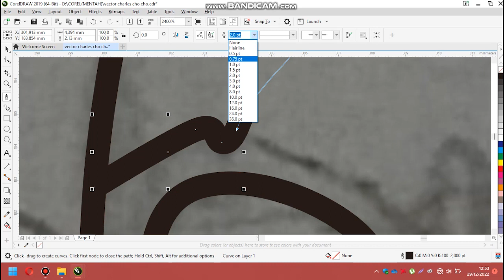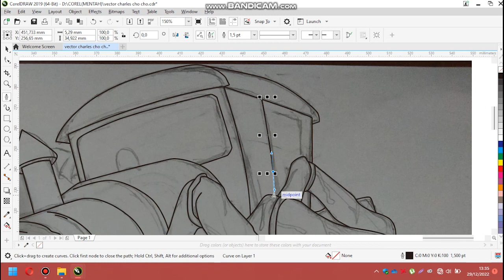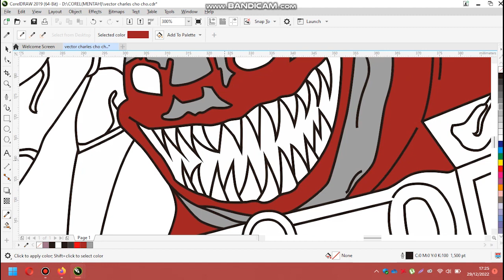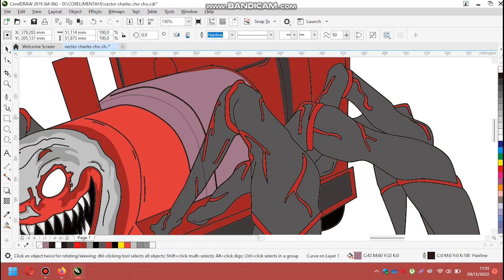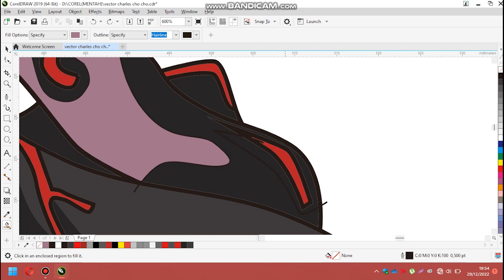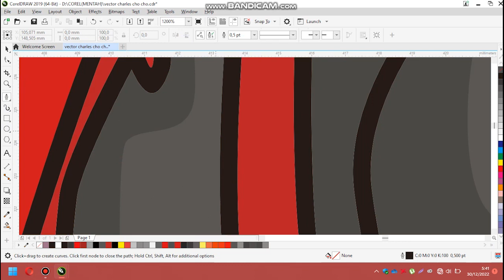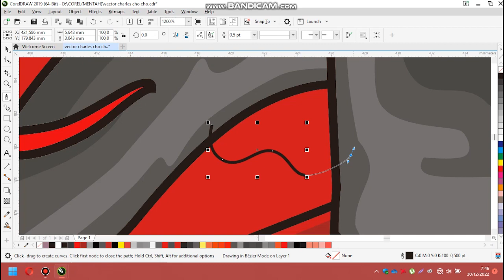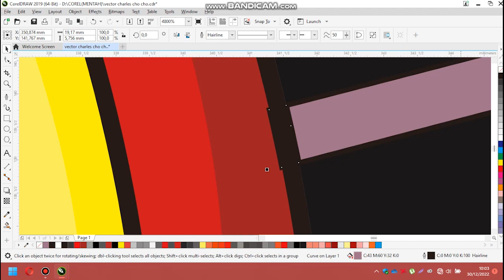Menggambar Choo Choo Charles Karakter Game Horror Ian Pribadi - CorelDraw Eps.19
/ ariesbeats
Music powered by BreakingCopyright:    • 👻 Spooky  & Hallo...

Referensi Karakter

Alur cerita game choo choo charles :
PLOT: Teror Kereta Setan Laba - Laba Charles (Cerita Game Choo-Choo Charles)

gambar choco charles
cara gambar choco charles
menggambar charles
cara menggambar charles
menggambar choco charles
menggambar choo choo charles
bermain game choco charles
main game choco charles
game horror
game choo choo charles
alur cerita game choco charles
tutorial tracing coreldraw
tutorial tracing coreldraw x7
tracing in coreldraw 2020
teknik tracing corel draw
vector tracing corel draw
coreldraw tracing images
tracing coreldraw 2021
tracing desain karakter